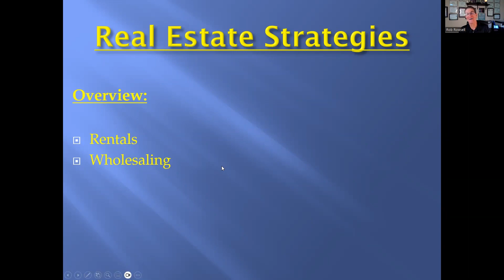Wealthy Investor Unlocks Real Estate Wholesale For Beginners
Rob Rowsell started from nothing to become a wealthy investor. In this video, Rob explains Real Estate Wholesale for beginners. Rob has mastered the art of wealth building through property investing. Learn from the best and join Rob's community!

Join our  ATL ALL-In Community for monthly conference videos and personal wisdom from Rob. Learn from a successful investor about Real Estate, Business Ownership and Management, Investing, and success in life in general!